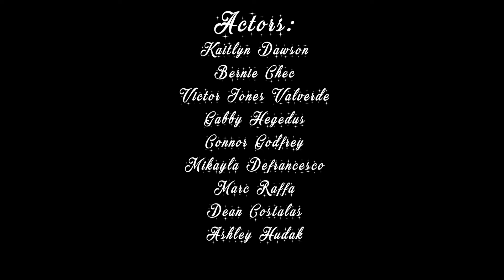Christmas Music Video Final